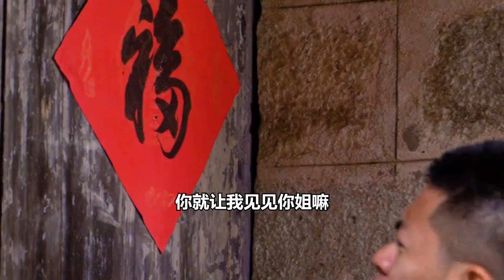有些误会，错过了，就是一辈子。有些话，错过了，就再也说不出来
"我们将专注于展示美食的制作技巧，所有食材的来源都符合法律和道德要求，与虐待无关。" 大家好，这里是【阿坤和小书】
我们是兄弟姐妹
食物可以唤起童年的回忆
可以表达最真挚的感情
带你用简单的食材做出美味的食物！